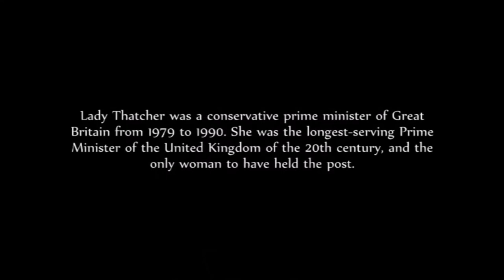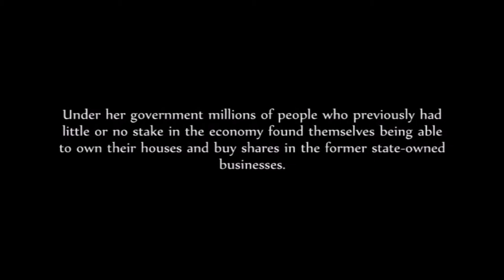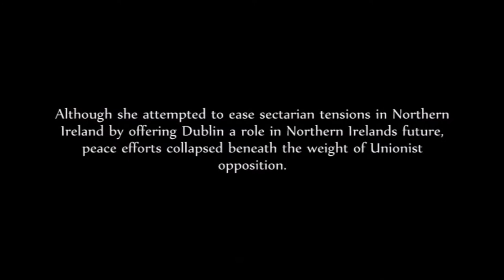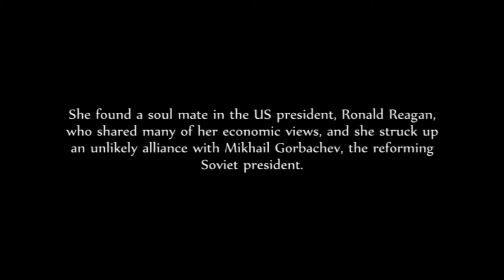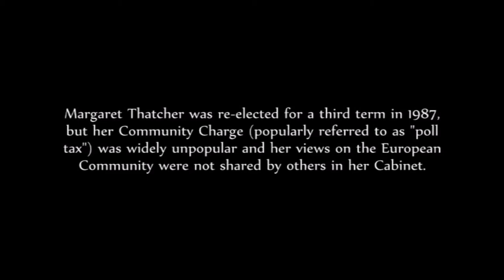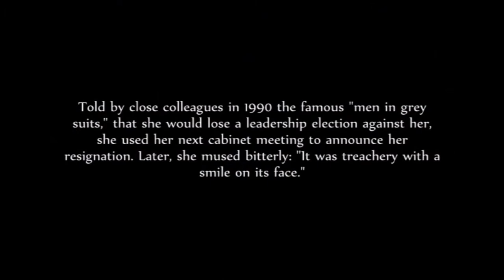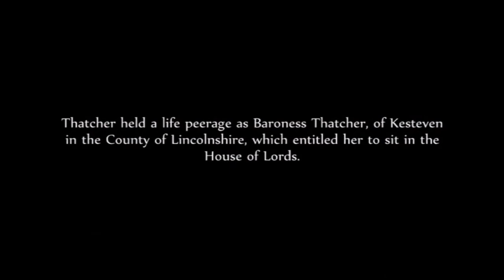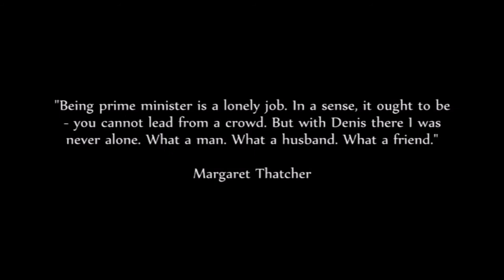Margaret Thatcher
A short film about Britain's first female Prime Minister, Margaret Thatcher. A divisive leader, Mrs. Thatcher was the first woman to become Prime Minister of Britain and the first to lead a major western power in modern times. Hard-driving and hardheaded, she led her Conservative Party to three straight election wins and held office for 11 years — May 1979 to November 1990 — longer than any other British politician in the 20th century.